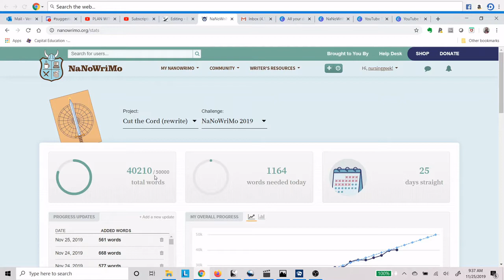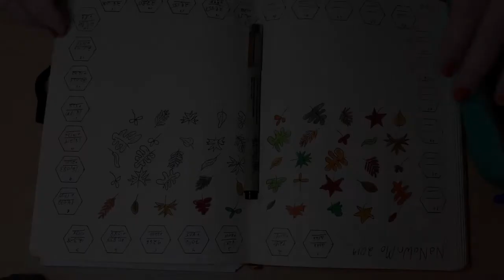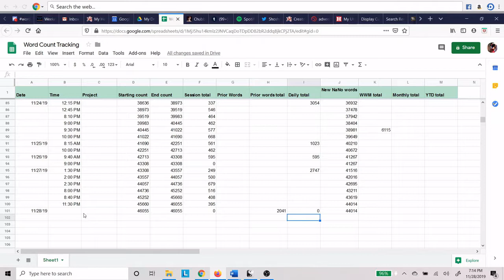NaNoWriMo Days 25 - 28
If you’d like to chat or use the sprint bot at my AuthorTube Discord, come
(Please note: you must be 13 to sign up for a Discord account.)

Other Authortubers doing NaNo (this is a VERY incomplete list that will grow as I discover others).